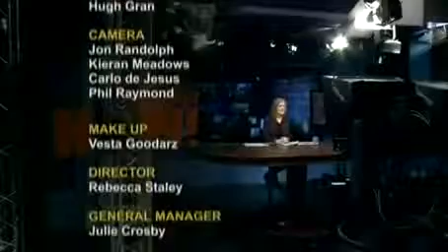Noam Chomsky on Fukushima | DemocracyNow Interview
Further videos from Noam and about topics addressed are available in recent activities, favorites, play lists

World-renowned political dissident, linguist, author and MIT Professor Noam Chomsky traveled to Japan last week ahead of the three-year anniversary of the Fukushima crisis.

Chomsky, now 85 years old, met with Fukushima survivors, including families who evacuated the area after the meltdown. "[It's] particularly horrifying that this is happening in Japan with its unique, horrendous experiences with the impact of nuclear explosions, which we don't have to discuss," Chomsky says.

"And it's particularly horrifying when happening to children — but unfortunately, this is what happens all the time."

Democracy Now! is an independent global news hour that airs weekdays on 1,200+ TV and radio stations Monday through Friday.

Special thanks to Noam Chomsky for his contribution to humanity!